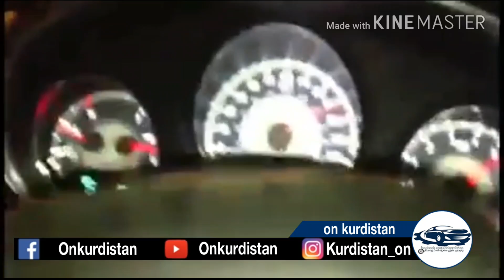سیباقی ئەم جارە لە نیوان دۆج و ئۆباما ... بای بای دۆج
pages.onkurdisan